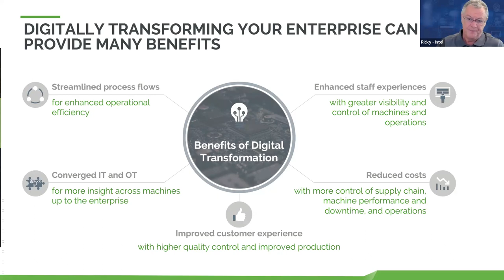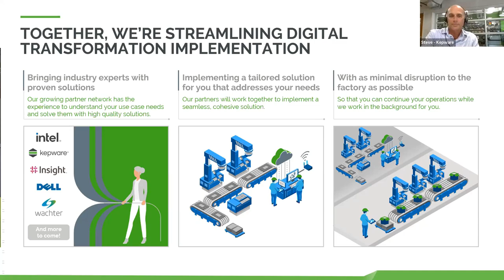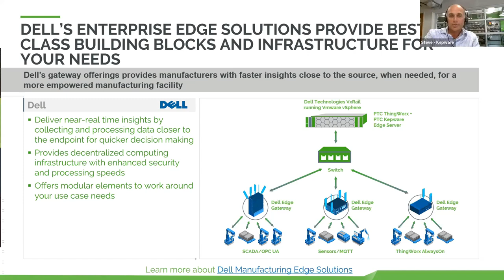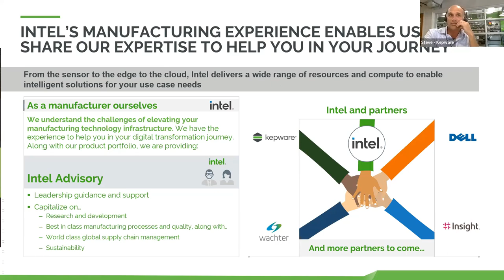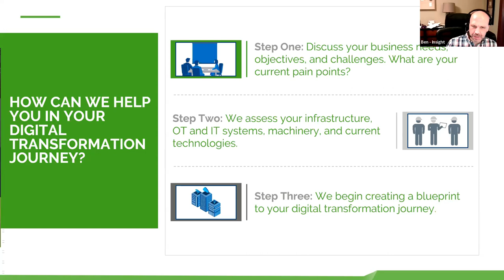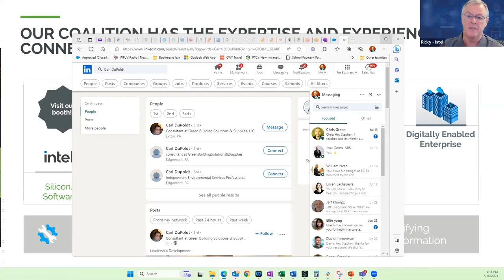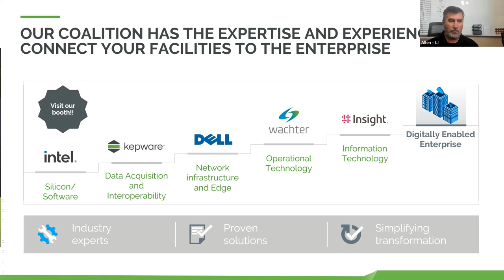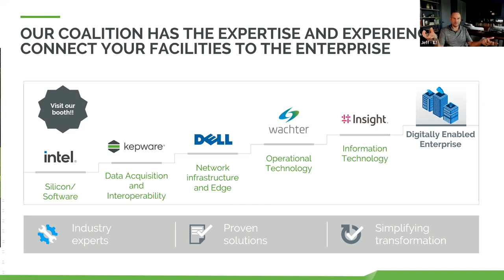Kepware - Insight - DELL - Intel - Wachter working together to make data insights scalable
Webinar - Fragmentation to Innovation: Simplify and scale industrial data connectivity for real-time insights

Hosted by IntegrateLive! on July 26th, this webinar explains how Kepware, DELL, Intel, Insight, and Wachter are collaborating to simplify data aquistion and providing custom solutions for ML and other data insights.